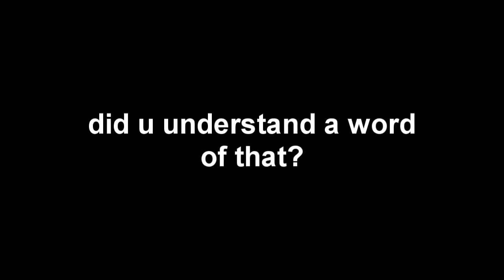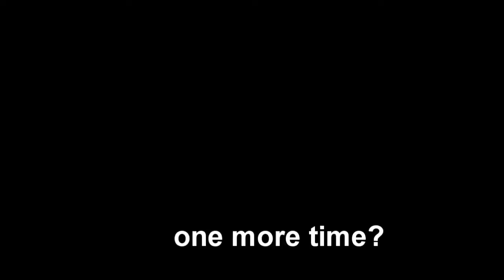i Think He's Mad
all i have to say is Haha